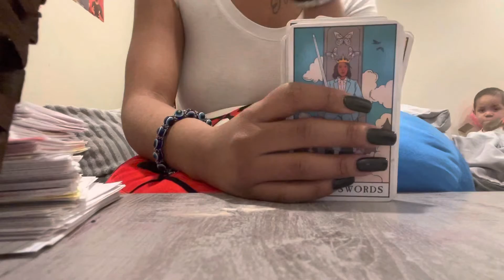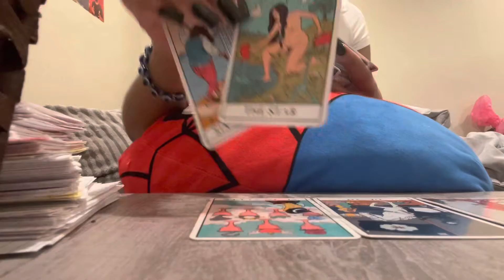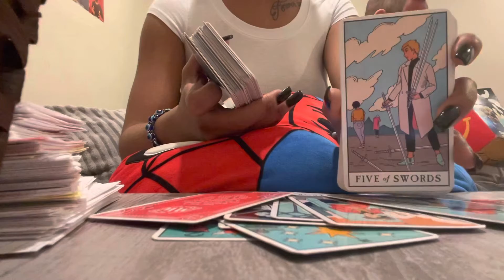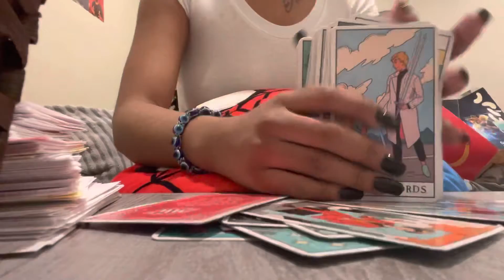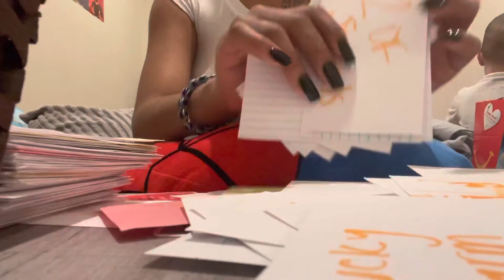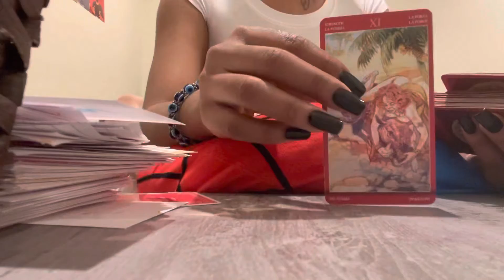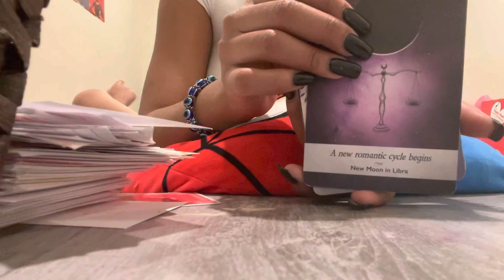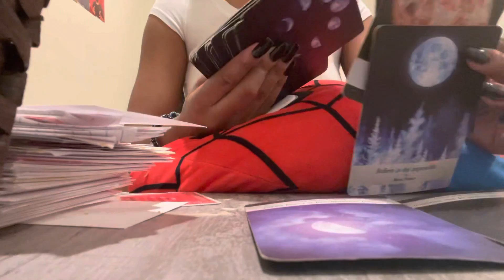NEW MOON IN LIBRA🔮Expect a change🌈JUSTICE⚖️Timeless❤️‍🔥tarot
HI EVERYONE🙂
My spiritual gifts
*prophecy/visions
*Empath
*Tarot reader
*Healer life path #6
*psychic
*light worker
* Intuitive

5mins=$20
10mins =$25

Prettygirlnae69